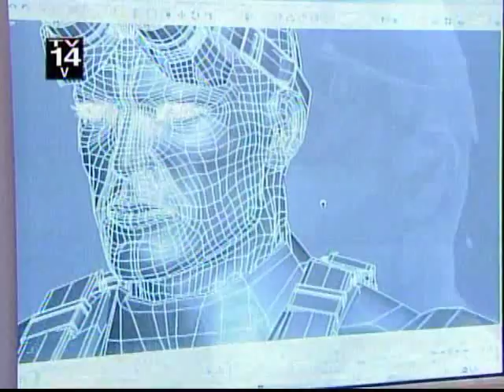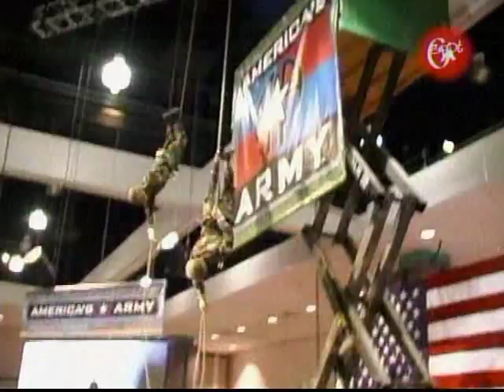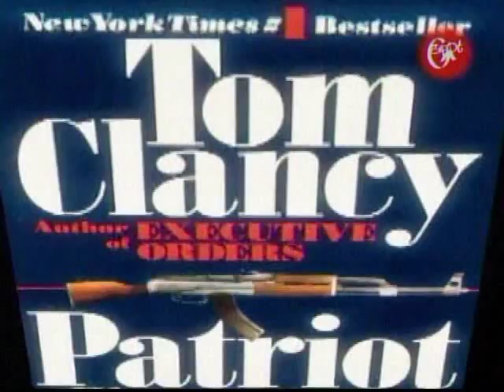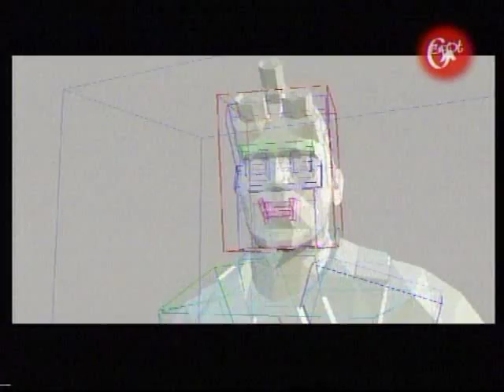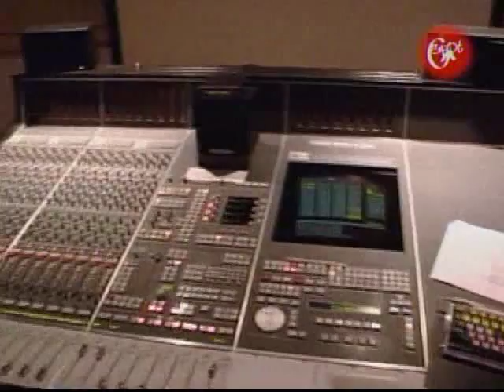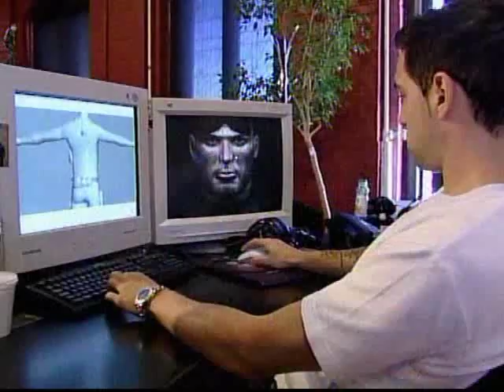G4 Icons Episode #17: Splinter Cell